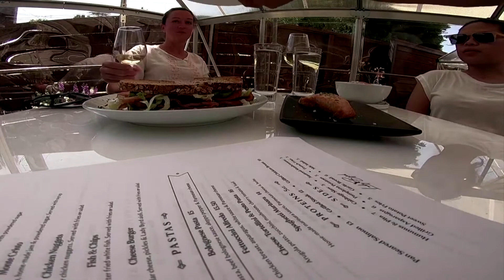GLOBAL HEROES In Los Angeles, a cafe shields diners from virus with private greenhouses.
GLOBAL HEROES
In Los Angeles, a cafe shields diners from virus with private greenhouses.